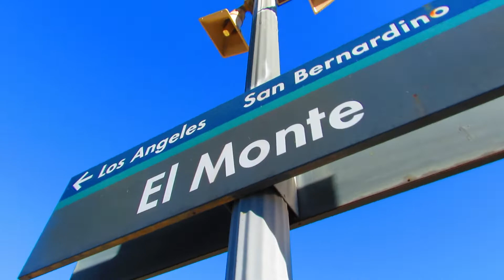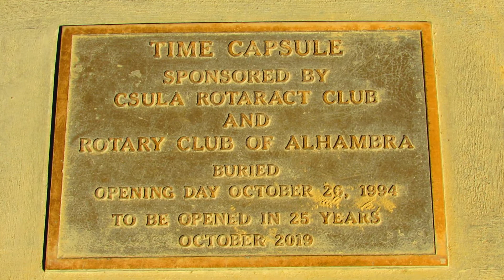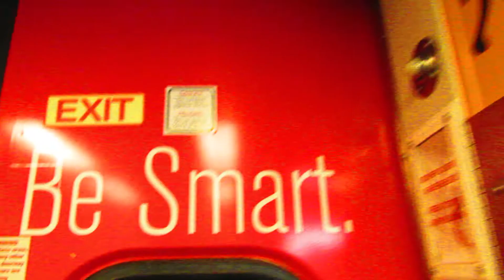11/14/18 Metrolink El Monte-CSULA Commute ft. LTEX 18520 and LTEX 18533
Here are more Metrolink trains we caught during the commute yesterday including M317(rode) with LTEX 18520 Ex. GO, M304 with SCAX 873, M308 with LTEX 18533 Ex. MIT nee GO solo unit, M321, M325, M312(rode) with SCAX 861, M318 with SCAX 909, M329(rode) with SCAX 891 PTC, M320 with LTEX 18533 Ex. MIT nee GO solo unit, M332(rode) with SCAX 884/Smart OLS 208, and M335 with SCAX 909.

JonRailVideos2018